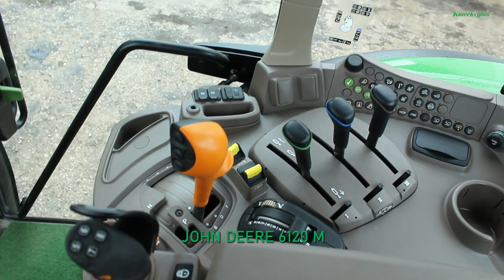Kmečki glas predstavlja: TEST: JOHN DEERE 6120 M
V Žabnici pri Škofji Loki smo na kmetiji Kuralt preizkusili novi traktorJohn Deere serijo 6M. To je bil sploh prvi traktor pripeljan v Slovenijo, in sicer so se na kmetiji odločili za model 6120M, ki ima maksimalno moč 140 KM. Serija 6M je poleg del na polju, travnikih, primerna tudi za transport in delo na dvorišču s sprednjim nakladalnikom.